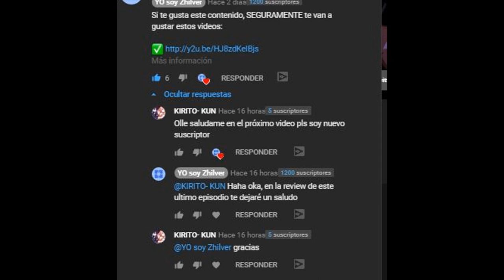Alice es CAPTURADA por Vector 😱- ✅ SAO Alicization War of Underworld CAP 12 Reseña [PRIMERA PARTE]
NOVELA vs ANIME: Review del FINAL de la primera parte de Sword Art Online Alicization War of Underworld vs la Novela Ligera.

En este Episodio Vector por fin logra capturar a Alice y se dirige hacia el Altar del fin del Mundo

Sword Art Online Alicization Awakening

🔥MÁS INFORMACIÓN SOBRE EL CANAL‼️🔥